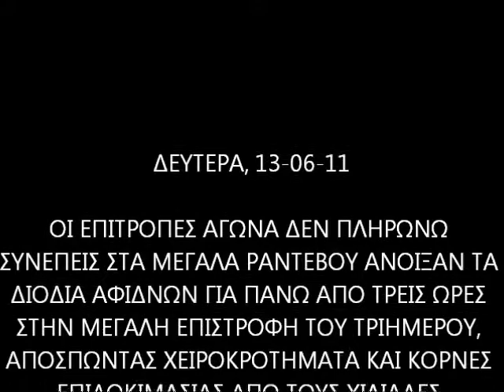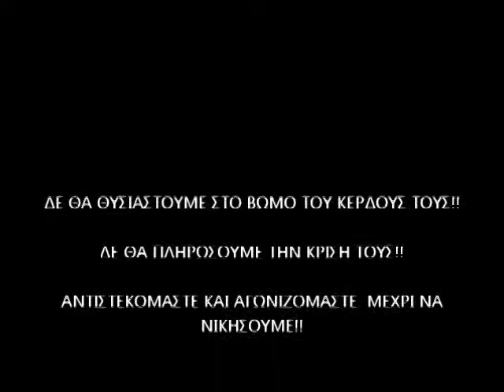ΔΕΝ ΠΛΗΡΩΝΩ - ΔΙΟΔΙΑ ΑΦΙΔΝΩΝ 13-06-11